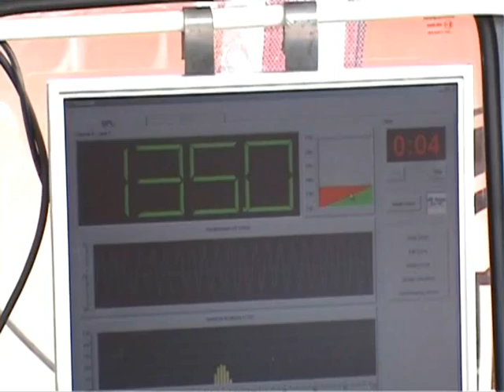Angel - db Drag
Honda De Sol